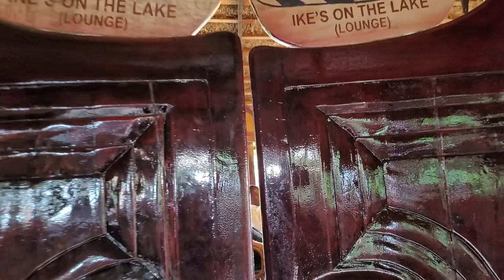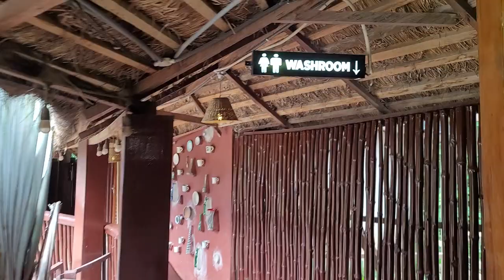Lunch at Ike's Cafe & Grill at Kumasi Culture Center in the Ashanti Region - Ghana May 2023 Journey